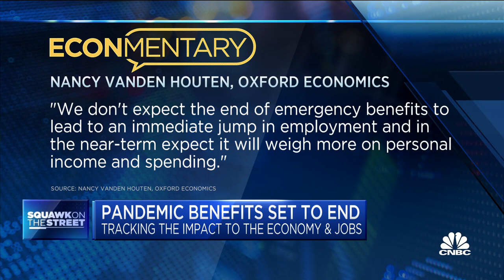Pandemic super benefits set to end holiday weekend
CNBC's Steve Liesman reports on what the end of benefits could mean for the economy and labor market.